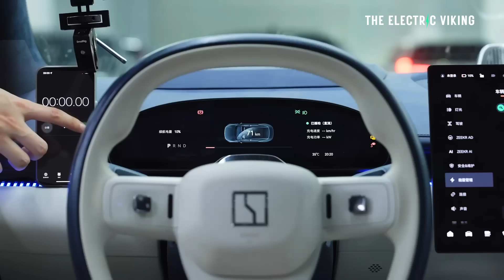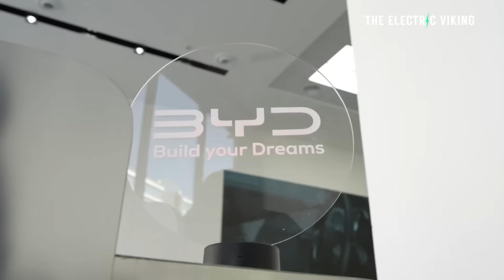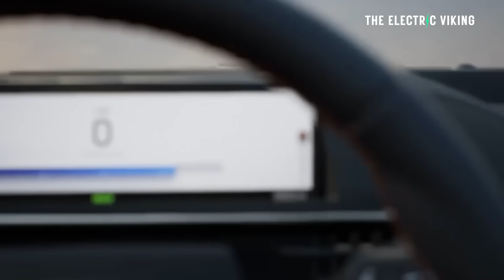2025 EV Sales Skyrocket: WORLD's Unstoppable Rise to 7.2 Million Vehicles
2025 EV Sales Skyrocket: WORLD's Unstoppable Rise to 7.2 Million Vehicles

Global EV sales have surged to a record-breaking 7.2 million units in the first half of 2025, marking an unstoppable rise in electric mobility. Led by strong growth in China, Europe, and North America, the world is rapidly shifting away from fossil fuels as automakers ramp up production and affordability improves.

Applicable for: DELTA 2 Max / DELTA Pro 3